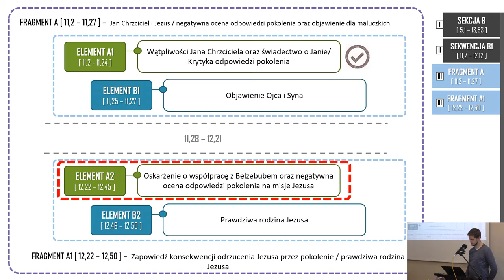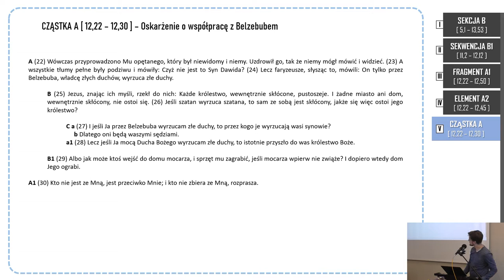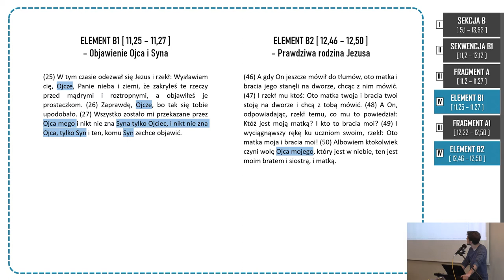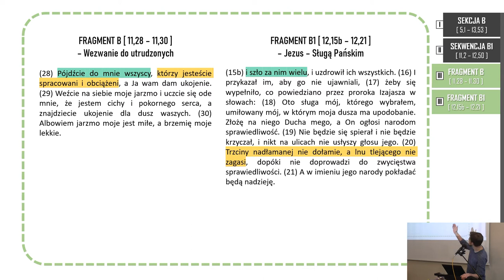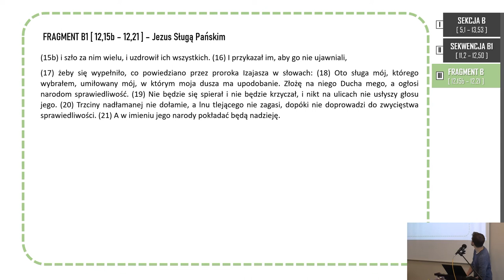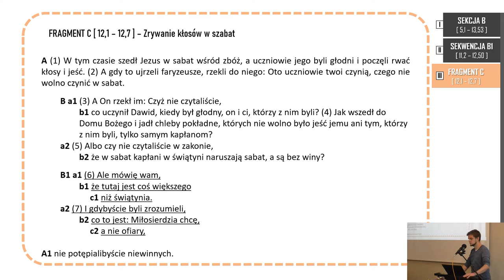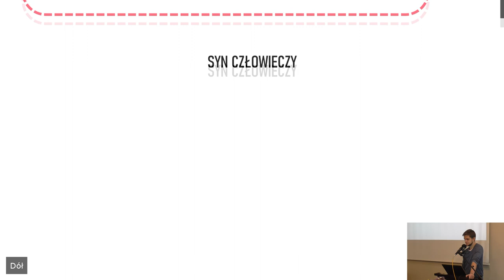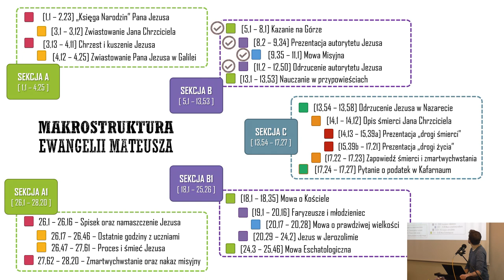PWNT Ewangelia Mateusza - Łukasz Krawczyk - Lekcja 14